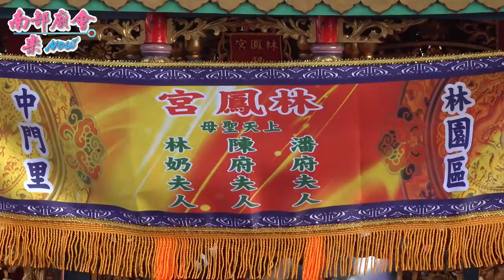【超迷你主帥文轎！四人扛！拜廟超激動！】高雄 林園中門海墘進發宮 天上聖母重建十週年平安遶境大典 110/12/12